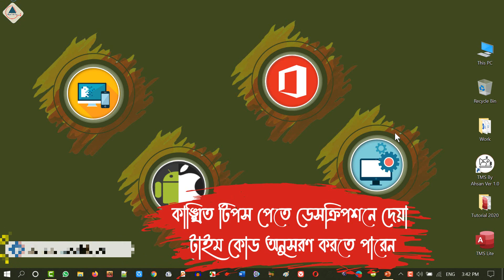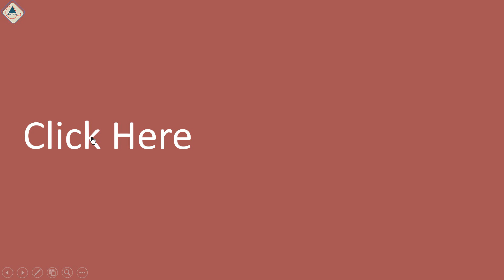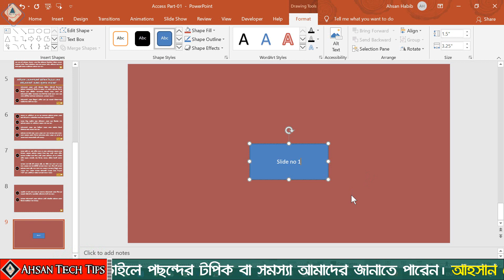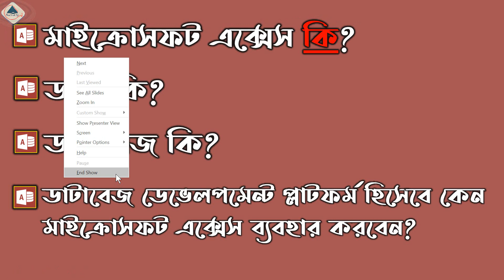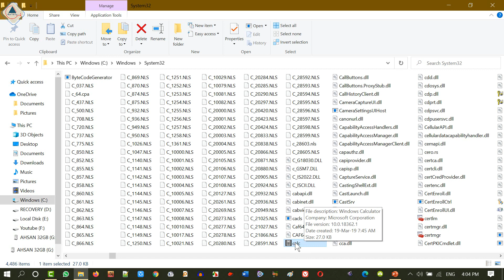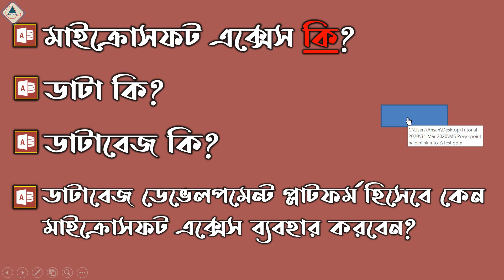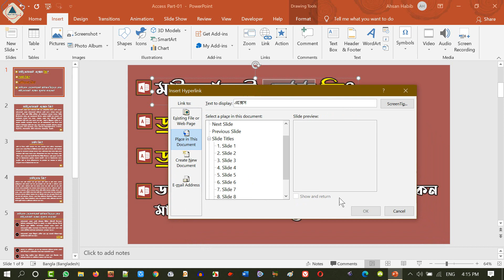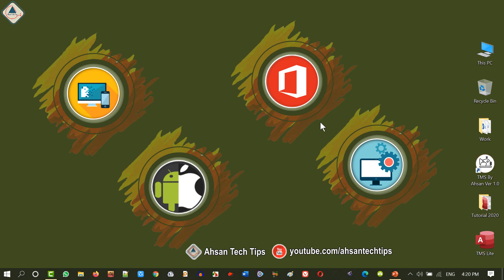মাইক্রোসফট পাওয়ার পয়েন্ট হাইপার লিস্ক ১৪+ টিপস এন্ড ট্রিকস!MS PowerPoint Hyperlink All in One Bangla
A hyperlink is typically clickable text that jumps you to a location online, opens a file on your computer, or performs some other action when you click it. Hyperlinks have two basic parts: the address of the webpage, email address, or other location they are linking to, and the display text (which can also be a picture or a shape).

Time Code:
⫸What is Hyperlink or Link (00:33)
হাইপারলিস্ক বা লিস্ক কি?
⫸Set Hyperlink on Text (01:32)
কোন লিখায় বা কেনা টেক্সট বক্সে হাইপারলিস্ক বা লিস্ক সেট করার নিয়ম
⫸Type Specific Web Site on Your Slide to Add Auto Create Hyperlink (04:00)
নির্দিষ্ট কোন ওয়েব সাইটের নাম স্লাইডে টাইপ করে যদি ইন্টার করা হয় তাহলে অটোমেটিক হাইপারলিস্ক ক্রিয়েট হয়ে যায়
⫸Send Mail (05:26)
হাইপারলিস্কের মাধ্যমে জিমেইল বা আউটলুকে মেইল করার পদ্ধতি
⫸Set Hyperlink on Shapes (06:58)
যে ধরনের সেপস হোক না কেন সব ধরনের সেপে হাইপারিলস্ক সেট করার পদ্ধতি
⫸Set Hyperlink on Custom Pictures (08:13)
কাস্টম কোন ছবিতে হাইপারলিস্ক সেট করার উপায়
⫸Set Hyperlink ScreenTip (09:09)
হাইপারলিস্ক স্কিন টিপ বা মাউস হোবার বা মাউস টুল টিপস সেট করার উপায়
⫸Open Any Text File like Notepad (10:56)
হাইপারলিস্ক এর মাধামে অন্য কোন ফাইলে ওপনে করতে চাইলে যেমন, নোটপ্যাডের কোন কিছু ওপেন করতে
⫸Open EXE Program like Calculator, MS Paint etc. (12:56)
হাইপারলিস্কের মাধ্যমে এক্সিকিউটেবল ফাইল ওপেন করার পদ্ধতি রেমন, ক্যালকুলেটর, এমএস পেইন্ট ইত্যাদি
⫸Create New PPT File Using Link (15:41)
নতুন কোন পাওয়ার পয়েন্ট ফাইল ক্রিয়েট করতে চাইলে
⫸Change Hyperlink Color (17:39)
হাইপারলিস্ক কালার পরিবর্তন করতে চাইলে
⫸Hyperlink Keyboard Shortcut (20:51)
কিবোর্ড সর্টকার্ট ব্যবহার করে হাইপারলিস্ক ওপেন করতে চাইলে
⫸Action Hyperlink (21:57)
একশনে হাইপারলিস্কের ব্যবহার
⫸Mouse Over Hyperlink (23:05)
মাঊস হোবারে একশন এর মাধামে হাইপারলিস্ক সেট করার পদ্ধতি

১। উন্নতমানের ভিডিও (ফুল এইচডি)।
২। বিশুদ্ধ বাংলা ভাষার ব্যবহার।
৩। ভিডিও বিষয়বস্তু সম্পর্কে পর্যাপ্ত ব্যাখ্যা।
৪। ভূল কোন তথ্য উপস্হাপন করা হয় না।
৫। ভিউআর এবং সাবস্কাইবারদের ভালোবাসা এবং তাদের চাহিদার প্রেক্ষিতে ভিডিও তৈরি।
৬। টেক এ টু জেড।

১। পিসি টিপস এ্যান্ড টিকস।
২। অফিস অটোমেশন।
৩। আইফোন এবং এ্যানড্রয়েড টিপস।
৪। সফটওয়্যার প্যাকেজ।